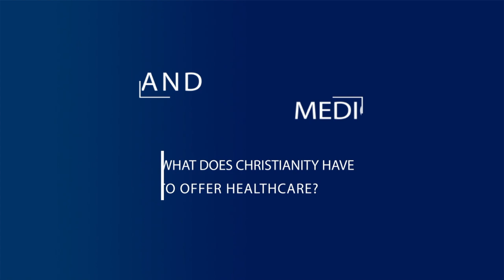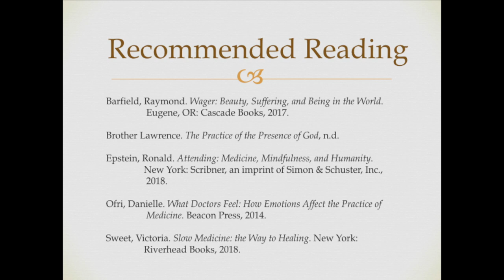Christian Foundations Of The Hospital And Healthcare - Dr. Brett McCarty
Jesus and Medicine - What Does Christianity Have To Offer Healthcare